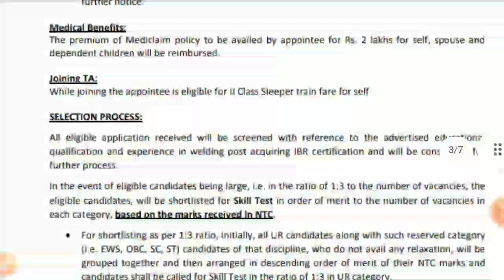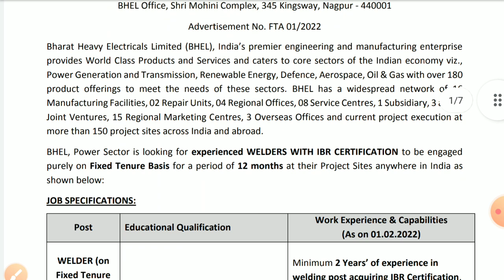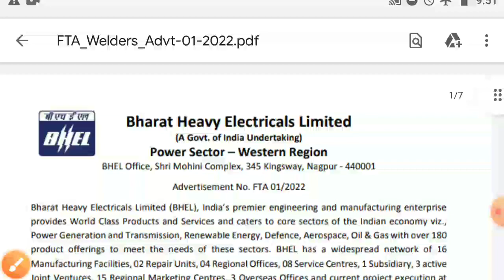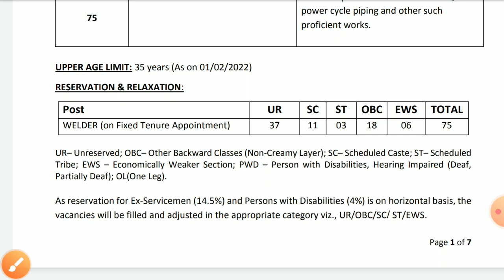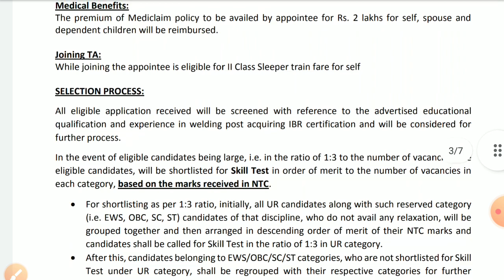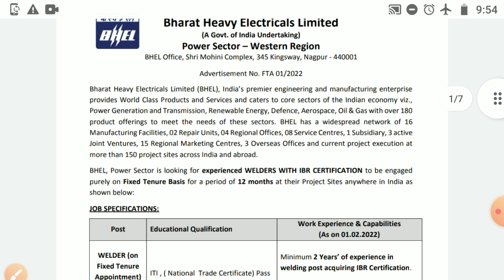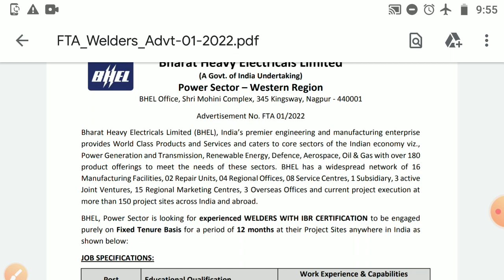BHEL ITI Naukri 2022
BHEL Naukri 2022